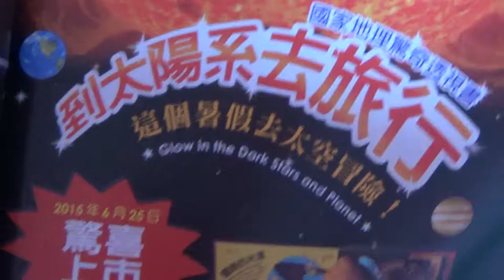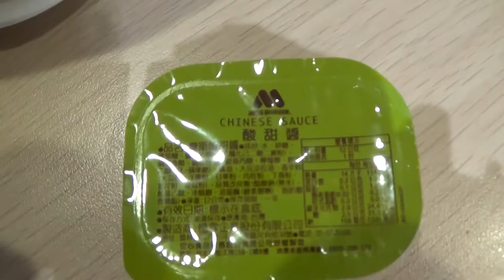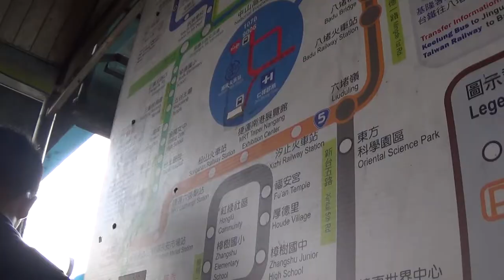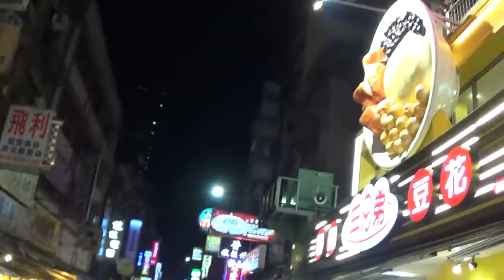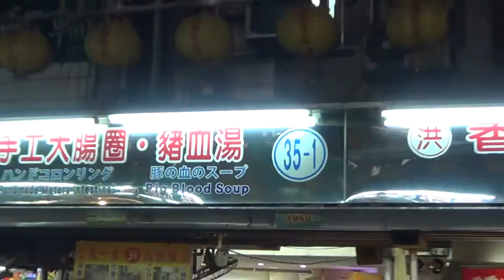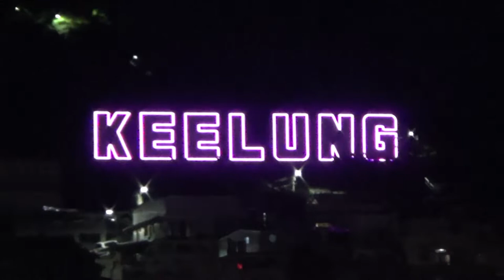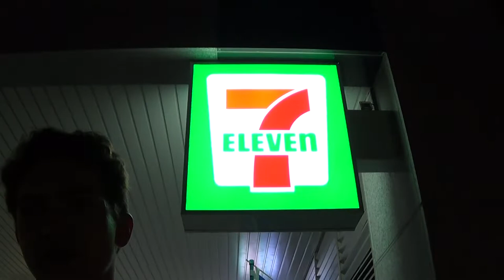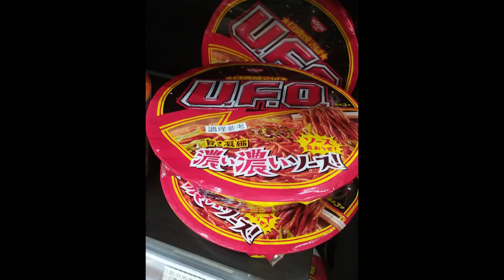Night Markets, Shopping, Fast Food - Keelung, Taiwan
Bee and I visit Moss Burger and Claw machines.
Find out a little bit about shopping in Keelung, Taiwan and the Night Markets.